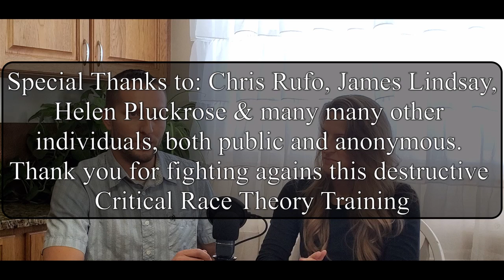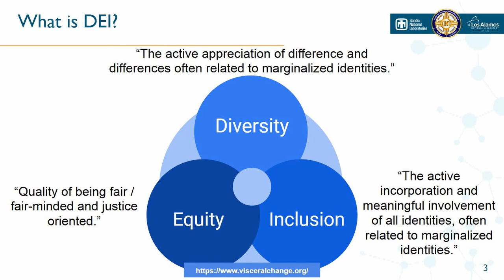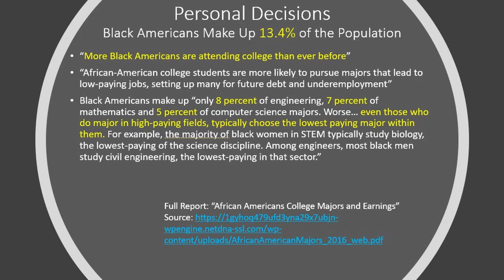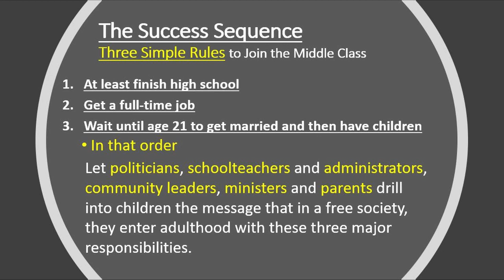My Wife Joins in to Discuss The Immorality of Equity in CRT Diversity & Inclusion Programs